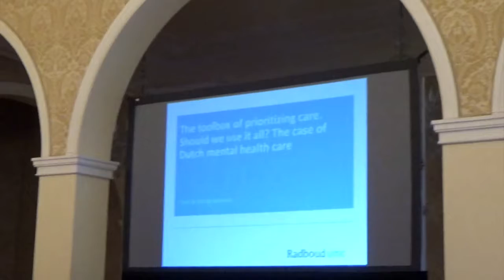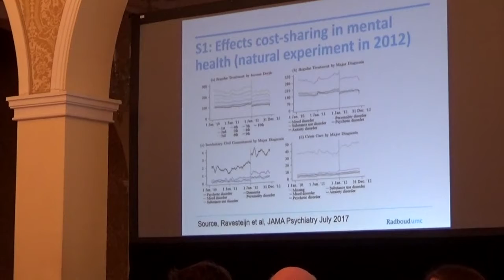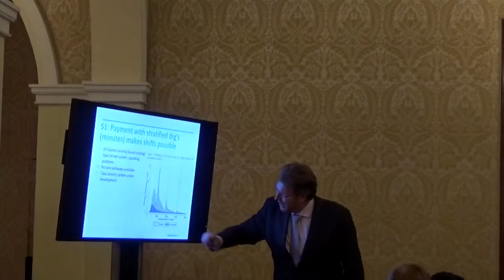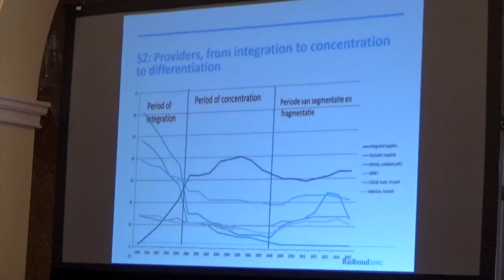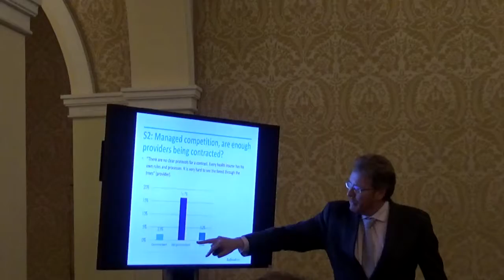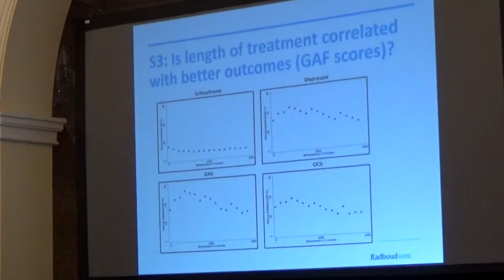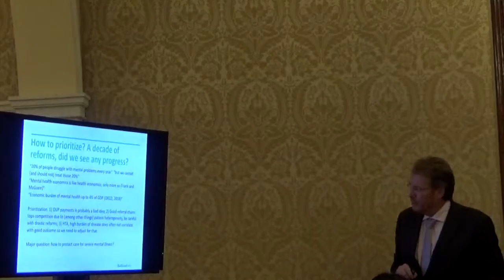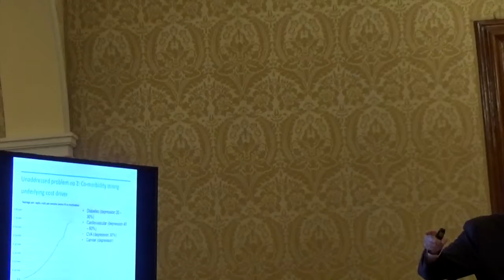MERRPS Health Economics Workshop 27. 11. 2019 Patrick Jeurissen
MERRPS Health Economics Workshop 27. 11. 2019 Patrick Jeurissen: The toolbox of prioritizing care. Should we use it all? The case of Dutch mental health care